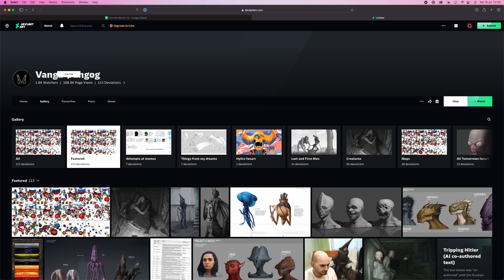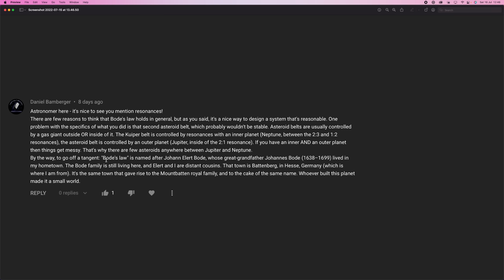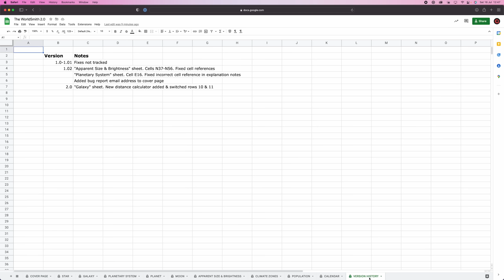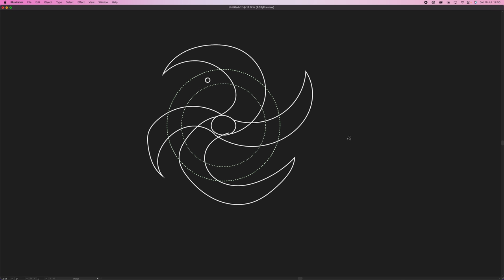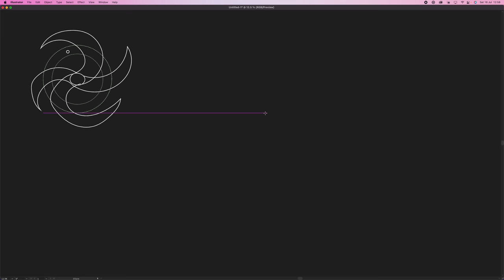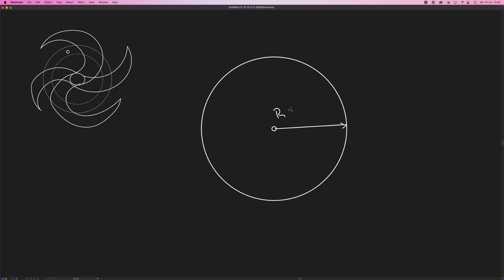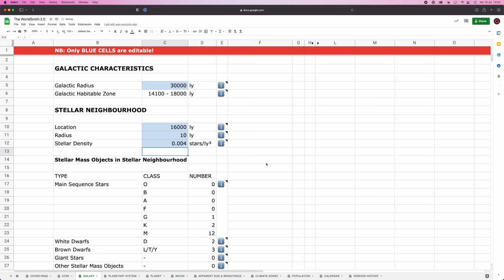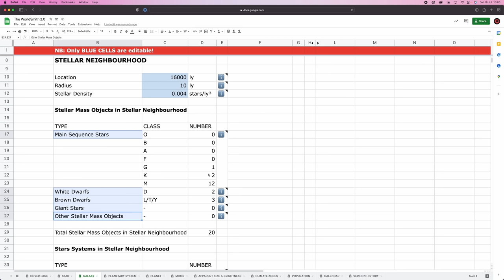The Stellar Neighbourhood - Worldbuilder’s Log 3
In this video, we're zooming out a little bit and building a small stellar neighbourhood for our star system.

TIMESTAMPS:

00:00 Intro
00:22 Vanga-Vangog
01:25 That Second Asteroid Belt
02:43 Worldsmith Updates
03:24 Galactic Characteristics
07:15 Stellar Neighbourhood
09:52 Number of Stellar Mass Objects
13:42 System Coordinates
18:06 Using GeoGebra
23:34 Outro